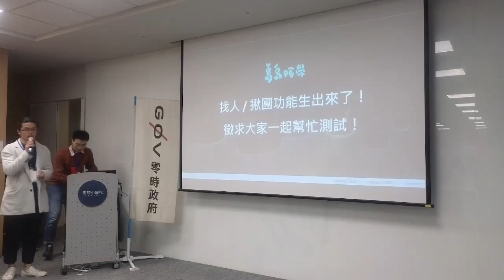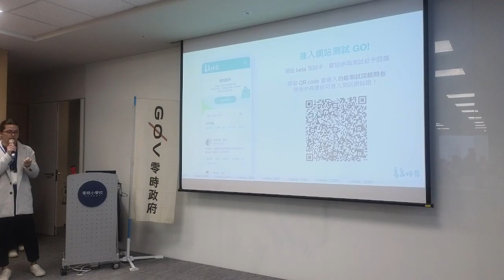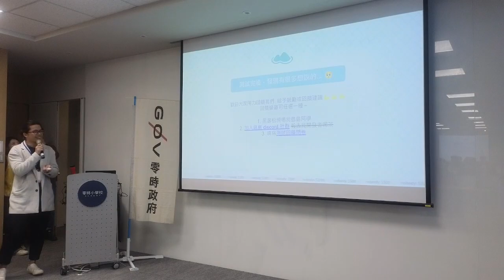g0vtw hackath61n — 提案 — 找夥伴與揪團功能／ 島島阿學 — 龍來 Open Data Day 黑客松